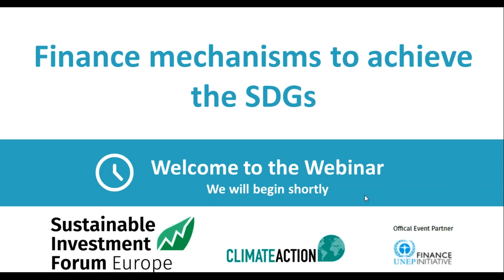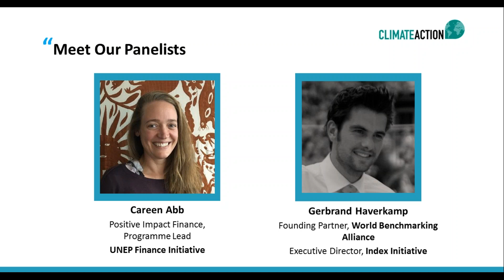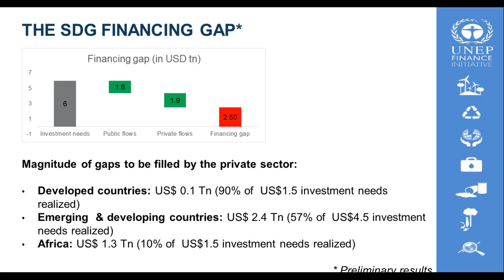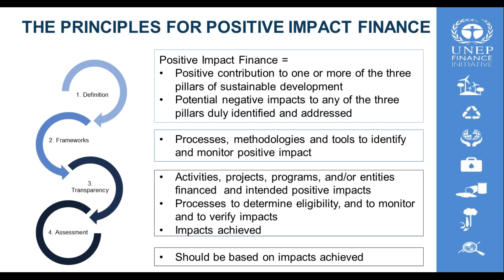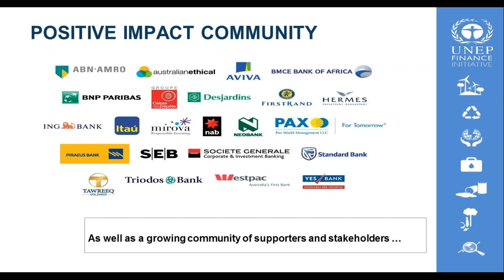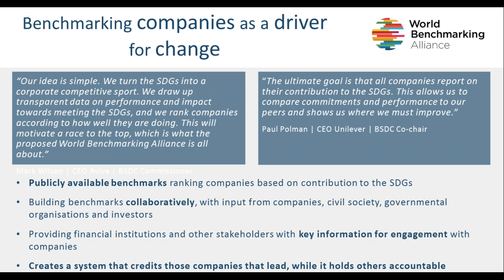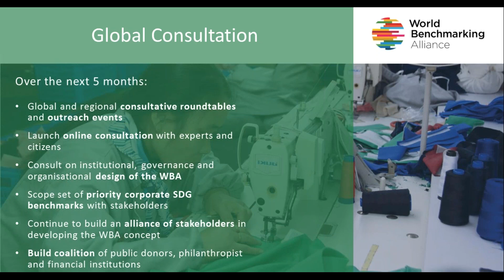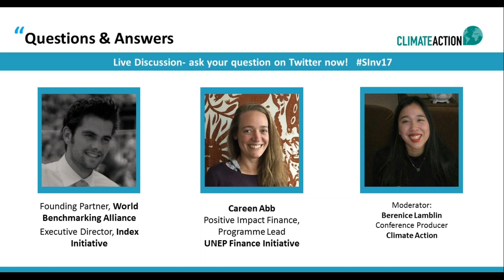Finance mechanisms to achieve the SDGs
Over two years ago, in September 2015, 193 governments adopted the UN Sustainable Development Goals (SDGs), which provide a framework for global development and set quantitative targets for the world to achieve by 2030. A global investment of $5 to $7 trillion a year, from 2015 to 2030, is estimated to be needed to fund the SDGs, 50 per cent of which should come from the private sector.

The entry into force of the Paris Agreement has reinforced nations’ determination to combat climate change, but a lot more still need to be done in order to achieve the goals that were set globally. While investment opportunities in low-carbon innovation, climate adaptation, clean infrastructure and energy are growing, key challenges still prevent most of the needed financial flows.

Governments and the investment community need to work together in order to assess needs, set processes, develop innovative financial mechanisms and adapt existing instruments for funding the SDGs.